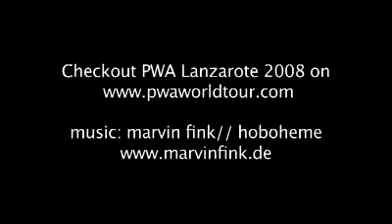The 2008 PWA Costa Teguise World Cup